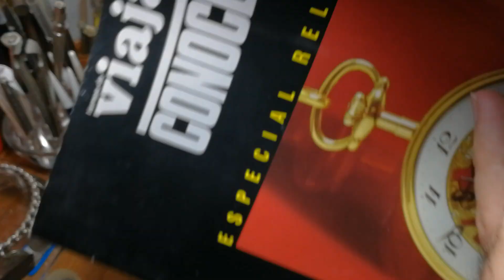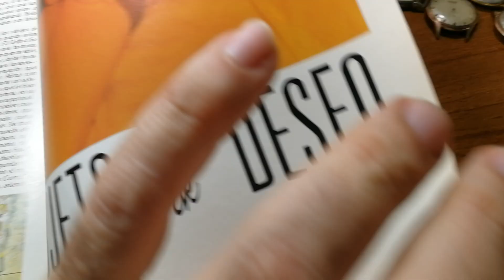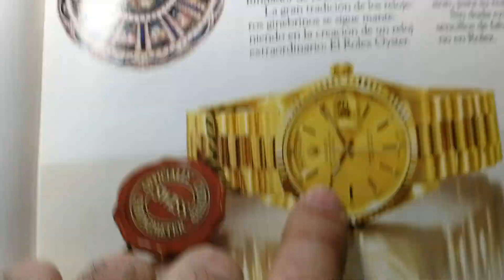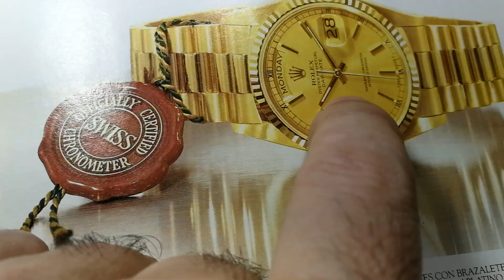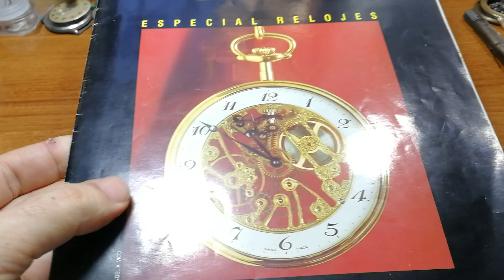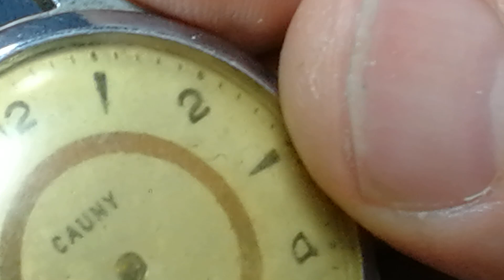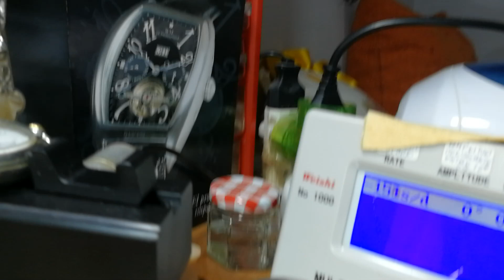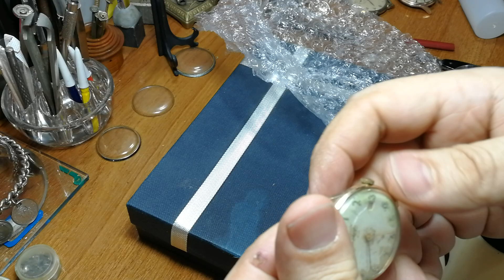DESGUACE DE RELOJES 8.... MENUDA CAJA DE SORPRESAS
"Apunta a la luna. Aunque falles, aterrizarás entre las estrellas".